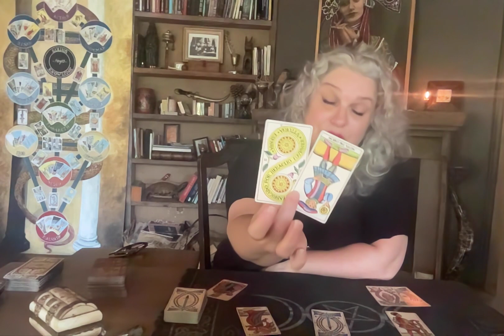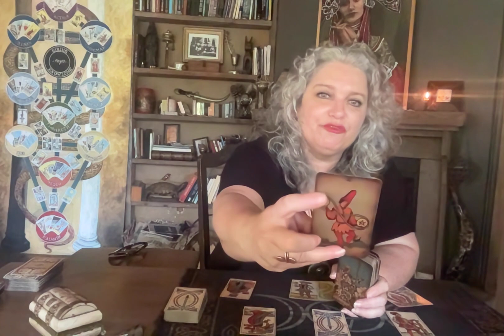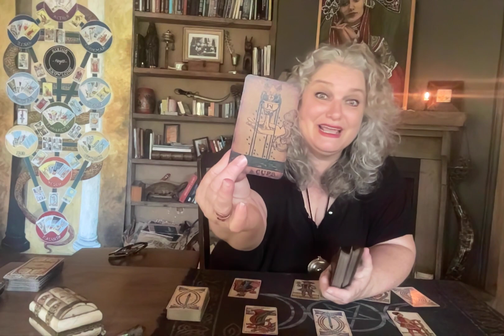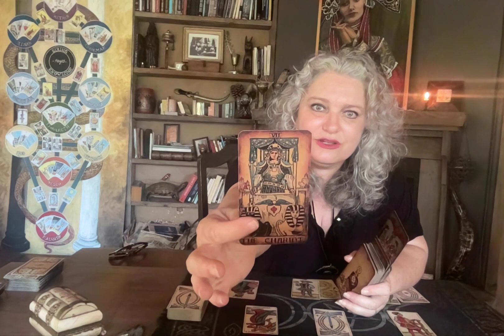Scorpio September 2022. Releasing! Mystic Witch Tarot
The website will be online Saturday, September 3rd.

Thank you in advance for your donations & support and remember to stay open to receiving from the Universe on the new moon! Love & Light, Fanny